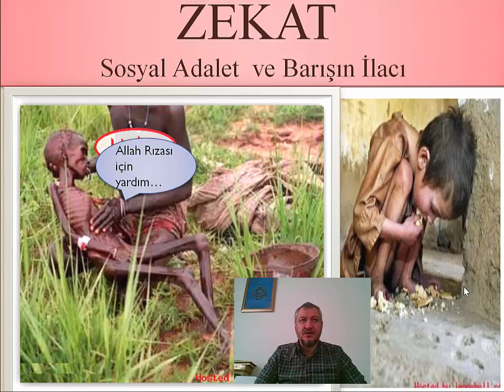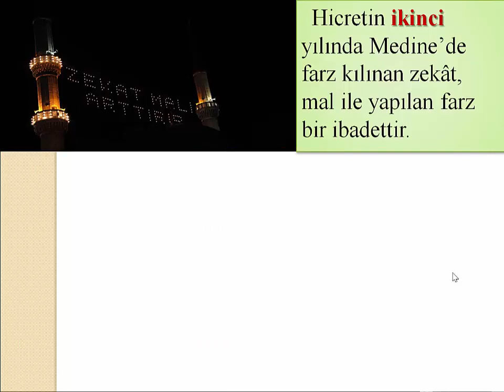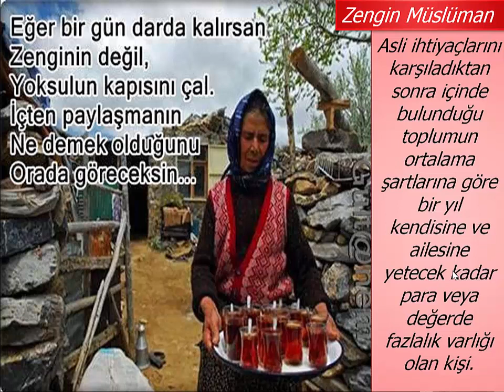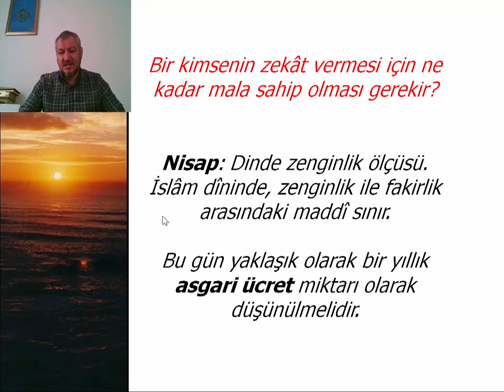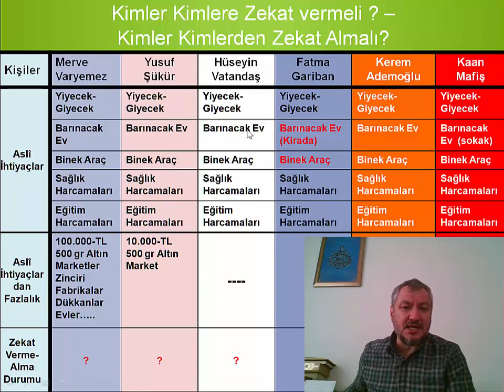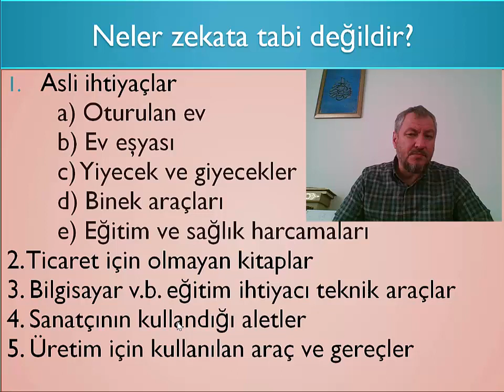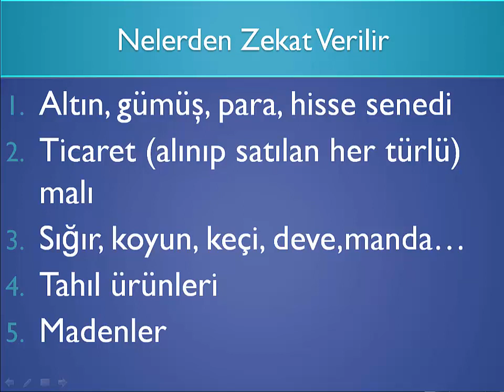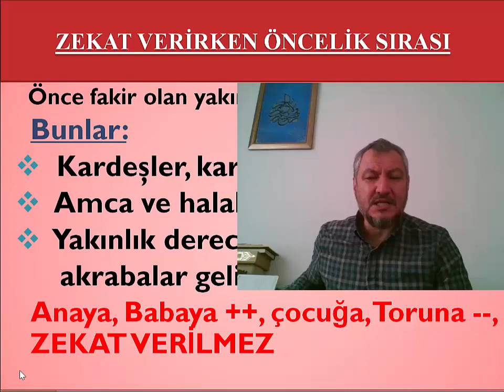8.Sınıf Din Kültürü Zekat 04-08 Mayıs